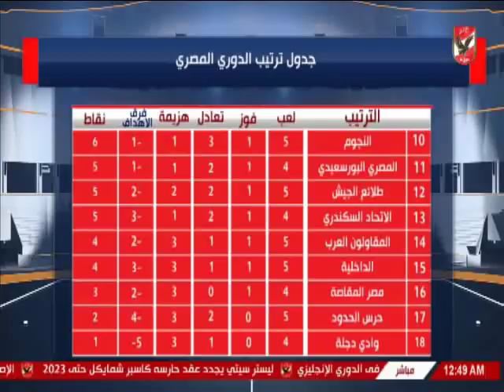طارق سليمان : اداء بتروجيت لم يكون على المستوى المطلوب امام حرس الحدود